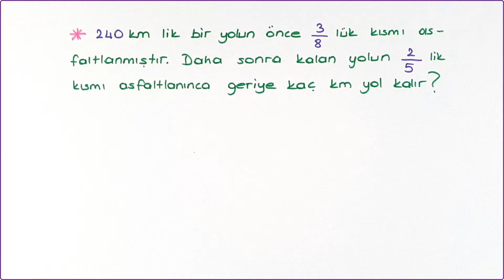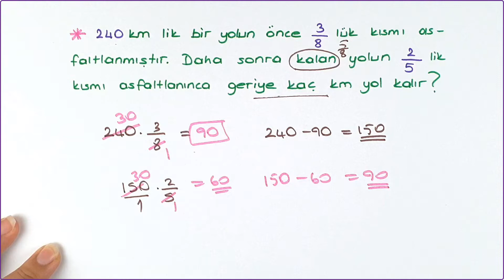Rasyonel Sayı Problemleri 7. Sınıf Matematik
7. sınıf matematik rasyonel sayı problemleri konu anlatımı soru çözümü ve bol örneklerle konuyu işliyoruz...
Rasyonel sayı problemleri 7. sınıf,

Orta Okul Matematik,